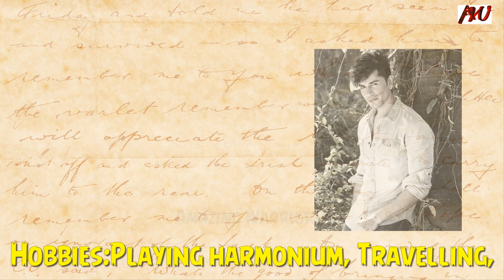Piyush Sahdev Lifestyle, Salary Per Episode, Net Worth, Girlfriend, Car, Bio, Wiki, Secret Facts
Piyush Sahdev Lifestyle,  Salary Per Episode, Net Worth, Girlfriend, Car, Bio, Wiki, Secret Facts of Piyush Sahdev. He is popular Indian Serial Actor. Piyush Sahdev biography people want to know.. Piyush Sahdev celebrity facts and unknown lifestyle and facts people want to know. Piyush Sahdev girlfriend and scandals. Hindi Serial actor Piyush Sahdev is very popular in Indian TV serial Industry. Piyush Sahdev is popular for the hindi tv serial Beyhadh. Beyhadh is one of His successful TV Serial.

Piyush Sahdev Real name and Nick name. His Born date. what Piyush Sahdev  like or dislike. Piyush Sahdev  Father name and mother name as well as personal life. Piyush Sahdev  Height in feet and inch, weight in KG and LBS. Eye color hair color of Piyush Sahdev .